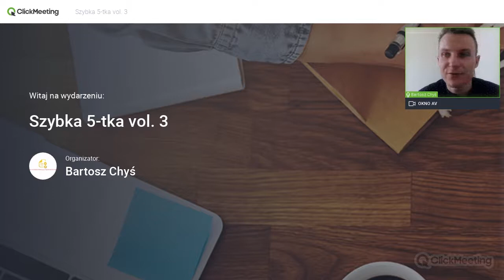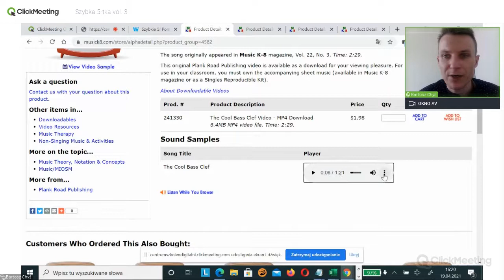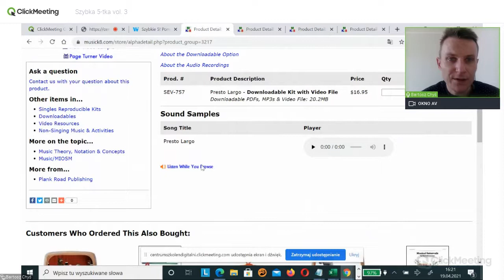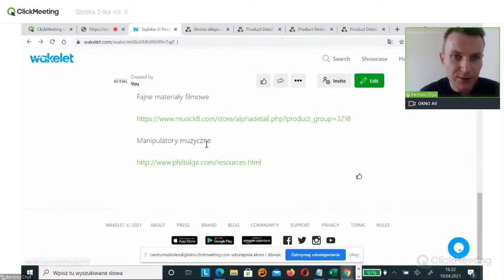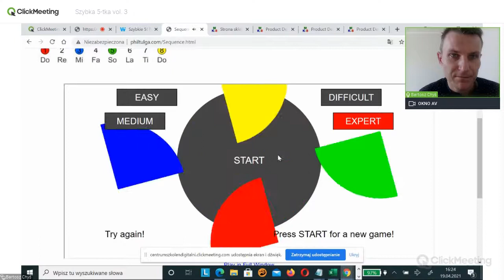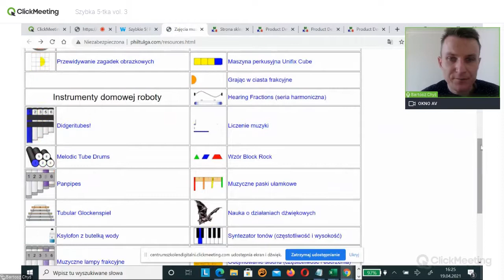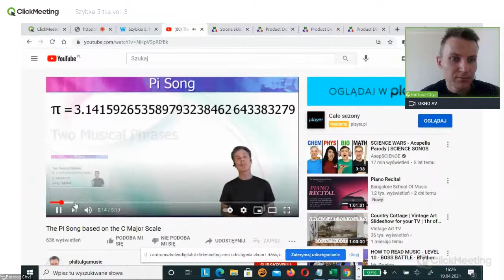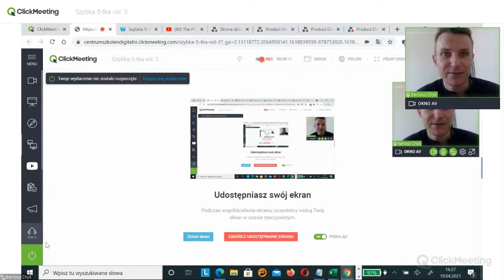19 04 2021 Szybka 5 tka vol 3. Muzyczne co nie co